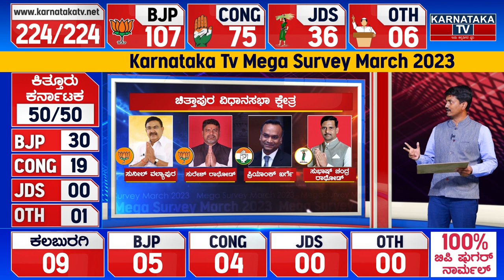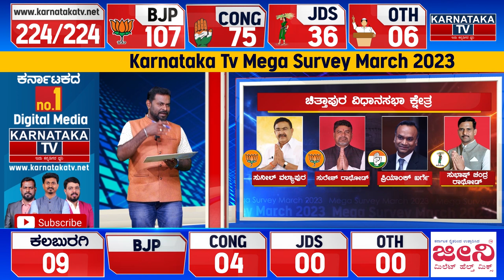Karnataka Election Survey March 2023 | Chittapur Constituency | Karnataka TV